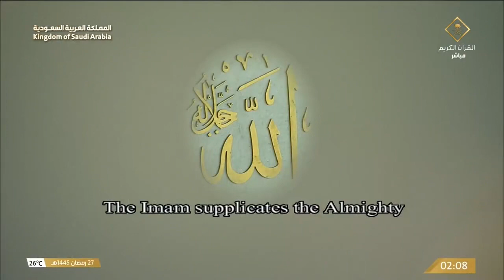آمين يارب العالمين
اللهم اغفر لجميع موتى المسلمين وارحمهم وعافهم واعفو عنهم واكرم نزلهم ووسع مدخلهم، اللهم أنزل على قبورهم الضياء والنور والفسحة والسرور.

من دعاء الشيخ د. عبدالرحمن السديس